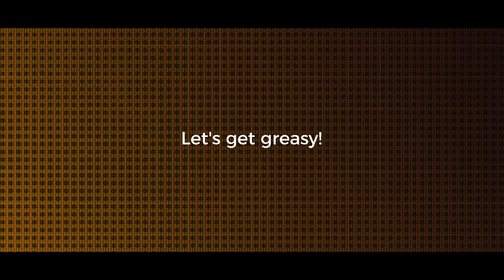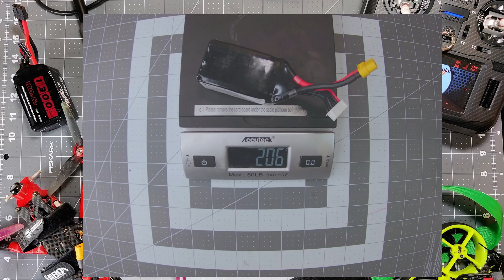Could this be the best budget LiPo of 2022 for FPV? // Comparing RCHackers GNB Ovonic and CNHL Black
If you are looking to stock up on LiPo packs for your 5 inch FPV drones, there are a ton of options out there.  Some are cheap, some are light, some are compact, but how often are they all three of those things?  Today we are going to take a look at the LiPo packs I usually fly and compare them against what could be the best budget pack I have seen so far.

00:00 Intro
02:11 Pack Dimensions
06:30 Do They Perform
09:16 How Light are They
11:20 Price Comparison
14:33 Final Thoughts

Want to pick up any of these packs?  Here you go!